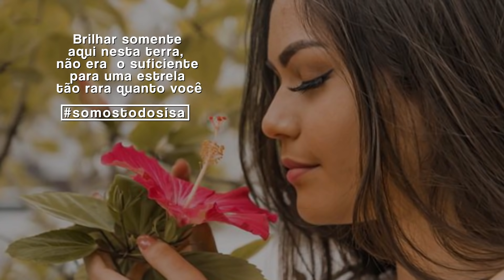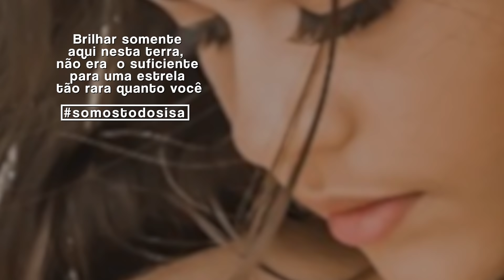ISABELLY CRISTINE MINHA FILHA UMA ESTRELINHA NO CÉU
OBRIGADA W7 FILMS  PELO LINDO  VIDEO  FEITO  A NOSSA  ISA, AQUELA  QUE  SOMENTE  DEIXOU  COISAS  LINDAS, ESPERO  QUE JOVENS SE  ESPELHAM NELA E  NUNCA  DESISTEM DOS SONHOS. QUE  ELA  DEIXE  A VOCES  O VALOR  DAS  COISAS , O AMOR  AOS PAIS E  AO SEU PROXIMO. MEU  CORAÇAO EM PEDAÇOS POIS  SEI  QUE  SO  RESTARAM FOTOS E  LEMBRANÇAS DESTA  FILHA  MARVILHOSA QUE  FOI E  CONTINUA  SENDO  EM SEUS  14  ANOS.  TE  AMO FILHA  PARA SEMPRE.AMOR  ALEM DA  ETERNIDADE. NAO DESISTI DE  VC MEU AMOR  A LUTA  CONTINUA